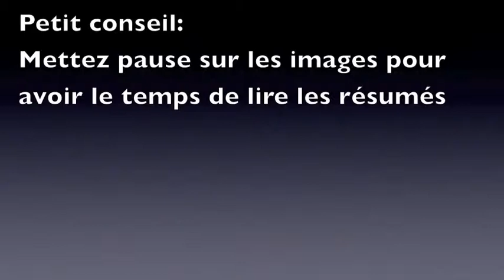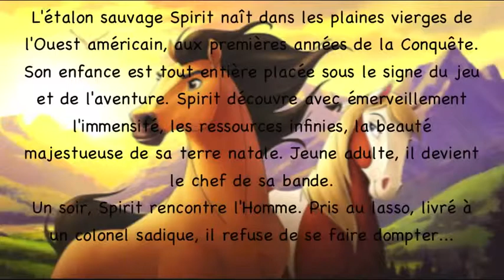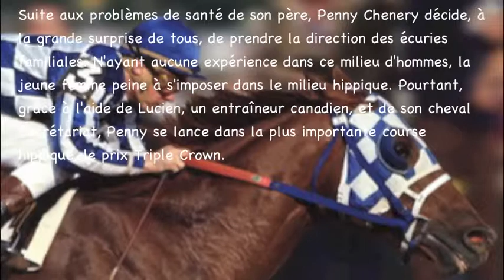Ma vidéo éditéeMon top 10 de films équestre 2015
films,film,film streaming,film en

streaming,films streaming,streaming film,film

à voir,youtube film,films en streaming,top

film,film drole,film hd